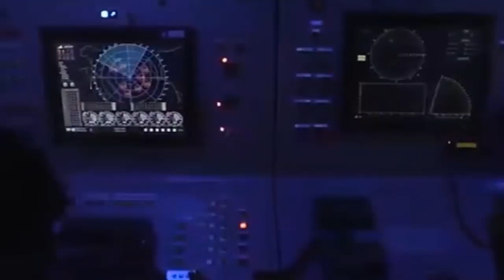SAA's latest battles with Turkey, HTS and Israel, 24 April